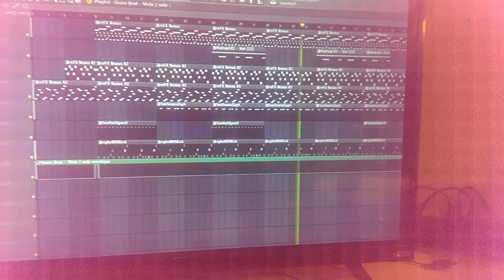Sum that's coming soon